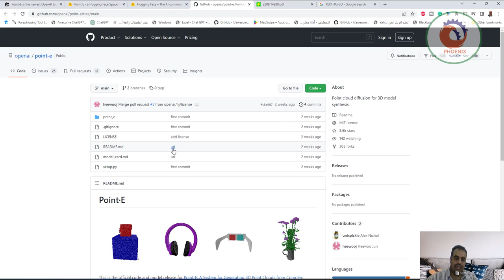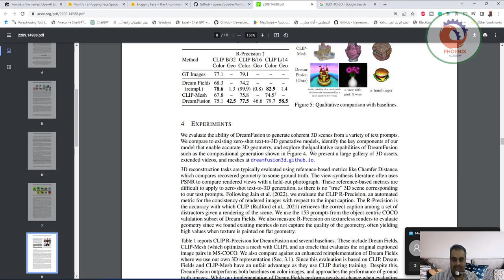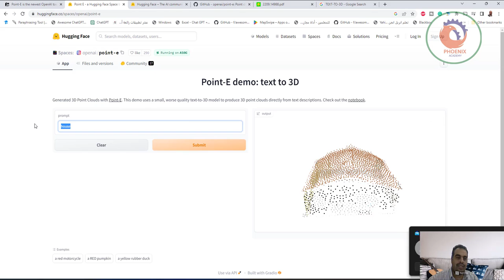Point E demo text to 3D نص إلى ثلاثي الأبعاد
❤️ روابط التواصل
✅ انستجرام